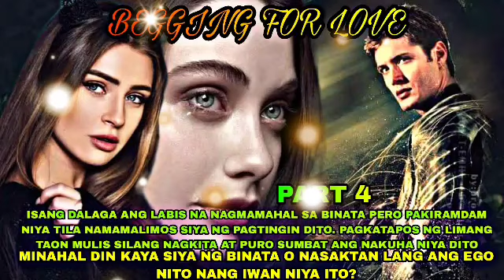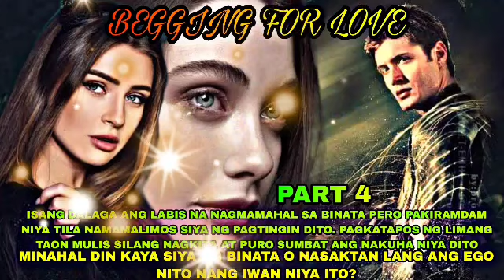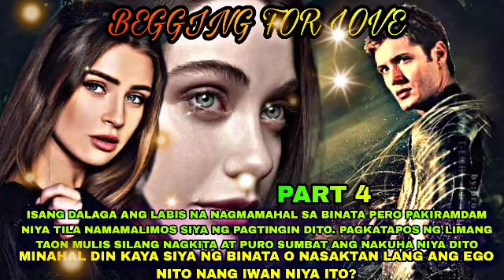BEGGING FOR LOVE PART 4 || RAVATV